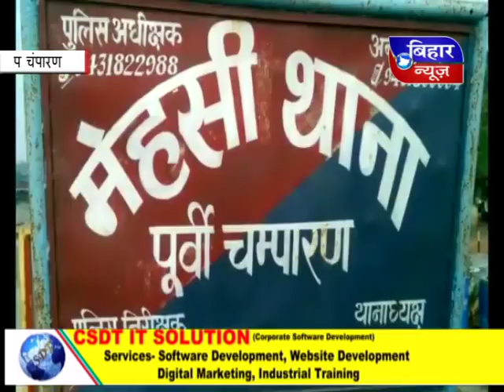Bihar News 11 november 2017